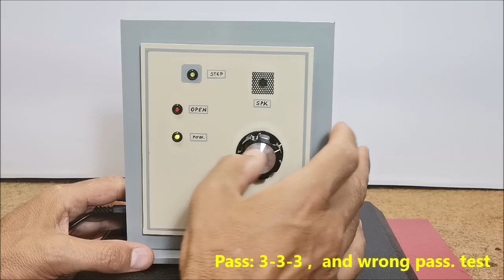Arduino Rotary encoder combination lock - door lock system with Rotary Encoder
Rotary dial safes typically use a mechanical combination lock. They are valued for their simplicity, reliability, and resistance to tampering.
  This project is a very original, effective, and interesting example of a safe lock, which is almost identical to the large factory safes, and thanks to the use of a microcontroller is very simple to make.

Chapters:
0:06 Short Demo
0:42 Description
1:39 Parts
2:22 Way of work
4:29 Demonstration
5:14 Change password
6:39 Demonstration
7:50 Conclusion